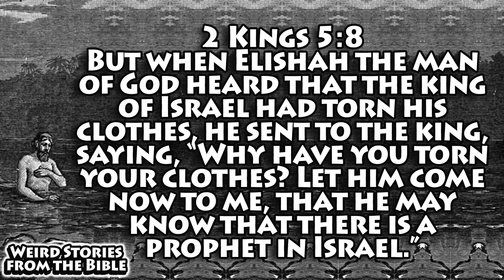Springfield CoB Message of the Week: Weird Stories of the Bible: It's Too Easy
Did you ever hear someone who doubts faith because it seems too easy. In this message we look at a guy named Naaman who would likely have moved heaven and earth to be healed of his leprosy. Instead, Elishah the prophet asked him to do something relatively simple. And as a result, he was offended and almost walked away. If he had, he would have missed his miracle. Don't miss yours! Watch the video to learn more.